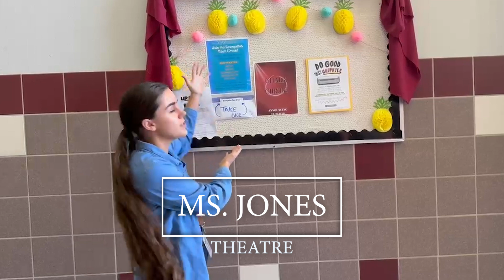HMS Announcements 10.2.24